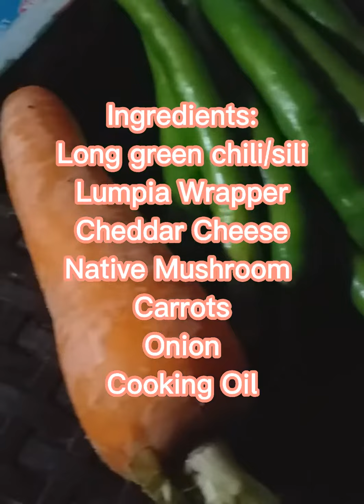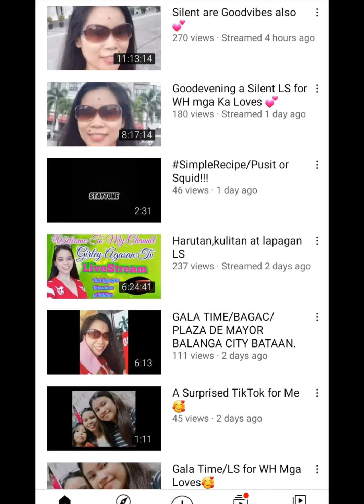How to make you're DYNAMITE in a Twist without Meat but in Healthy Way?